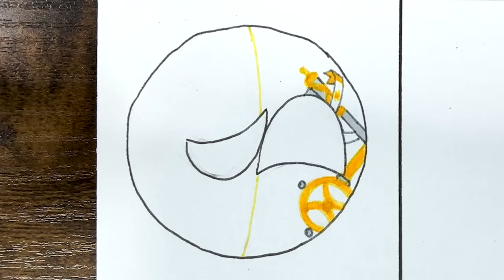Drawing EUROPEAN COUNTRYBALLS / How to draw COUNTRYBALLS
🖖Hi guys! Today I will drawing EUROPEAN COUNTRYBALLS / How to draw  COUNTRYBALLS

00:00 The Vatican
01:38 Bosnia and Herzegovina
03:15 Andorra
04:29 Albania
05:48 The Republic of Abkhazia
07:13 South Ossetia
08:49 Pridnestrovian Moldavian Republic
10:20 Turkish Republic of Northern Cyprus

🎨Tools used:

- Markers: VISTA ARTISTA style, Brauberg art, POSCA
- Liner: MALEVICH, MICRON, DecoColor
- Graphite pencils: Bruno Visconti
- Watercolor pencils: Neva palette
- Pastel pencils: Faber-Castell
- Liner white: Pen touch